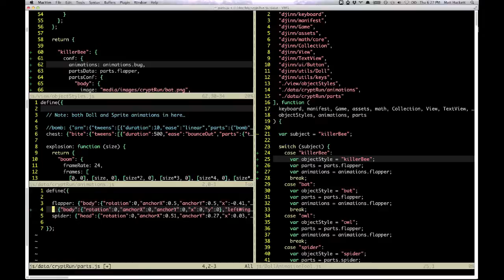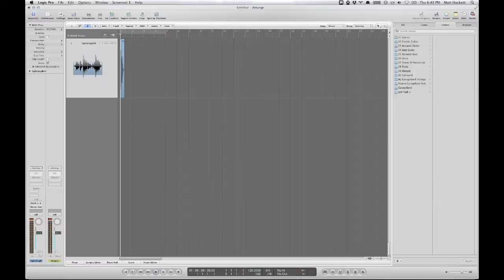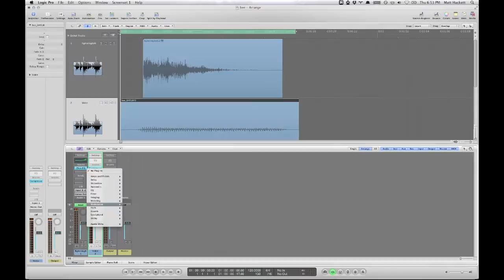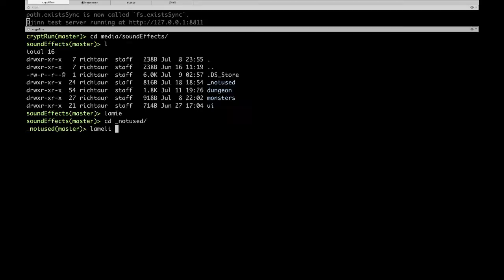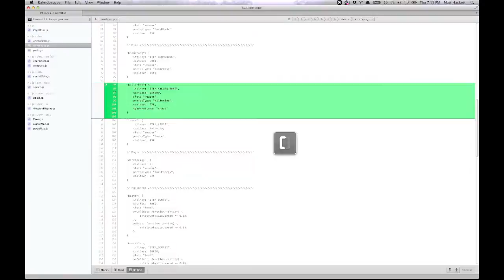KILLER BEES weapon in Crypt Run (game development timelapse)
KILLER BEES! are an awesome new weapon in Crypt Run! They play kind of like a really chaotic machine gun, but better.